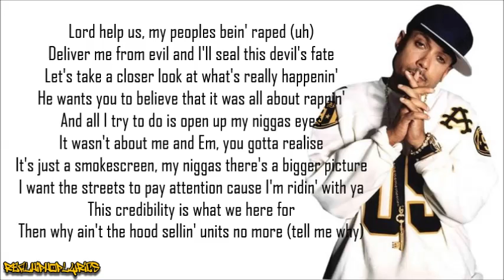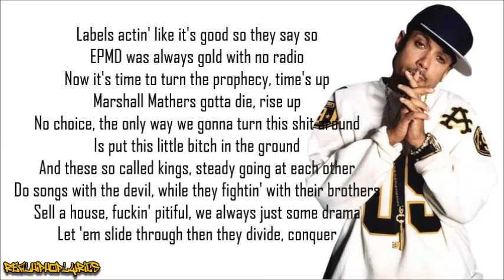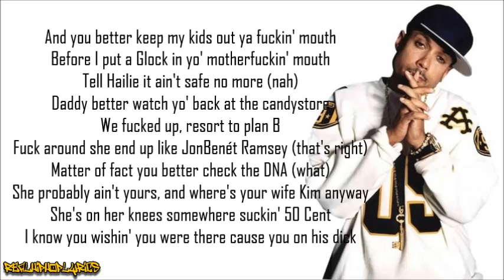Benzino - Die Another Day (Flawless Victory) [Lyrics]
Artist/Group: Benzino
Album: Die Another Day - Flawless Victory
Released: 2003
Label: N/A

“Die Another Day” is the third diss track released by Benzino in his feud with Eminem, that involved into including Made Men and Shady Records associates.